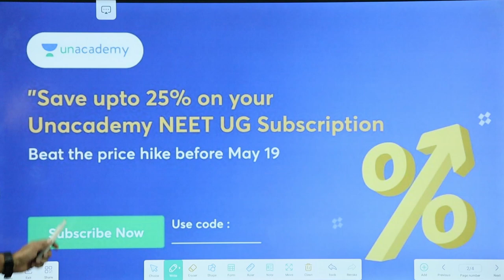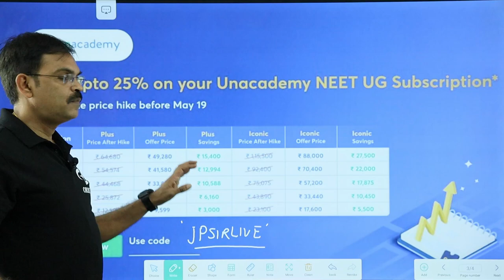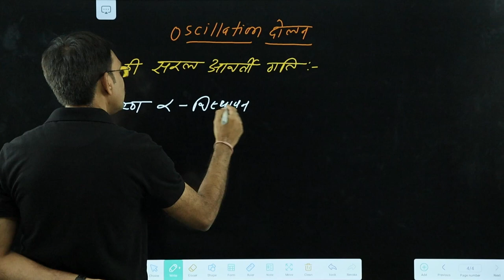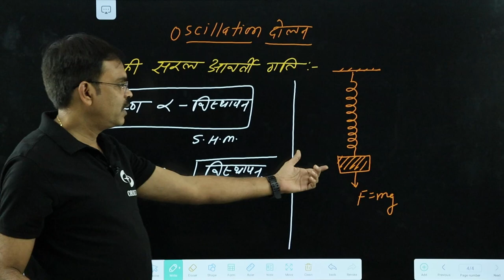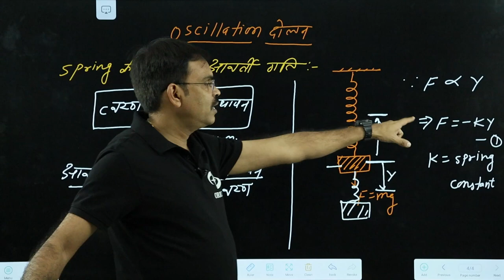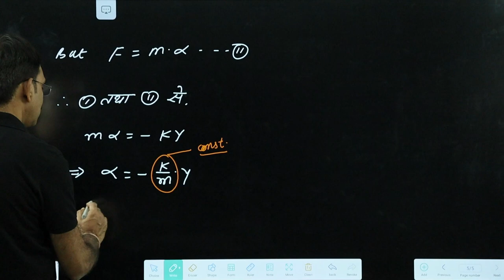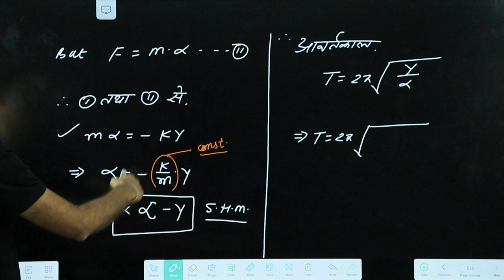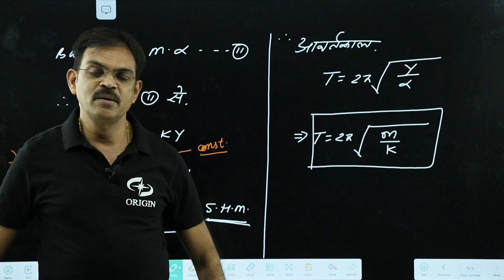दोलन - 3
Post 19th prices will rise by 5%, so if you take the subscription now, you can save up to 25%.

Use Code *JPSIRLIVE* to avail the offer !!

Let'sCrackIt 🌟